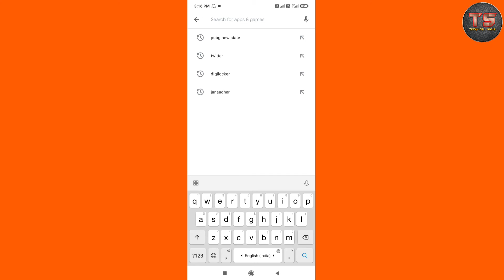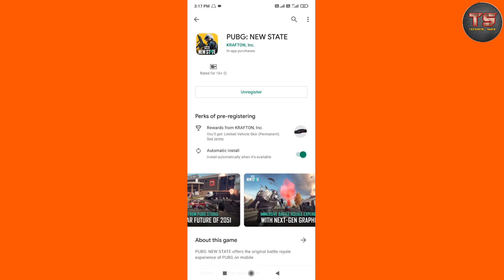PUBG New State pre-register in india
About this video ⬇️
Namaskar dosto aaj ki is video me aapko batane vala hu PUBG new state ke pre registration ke bare me.